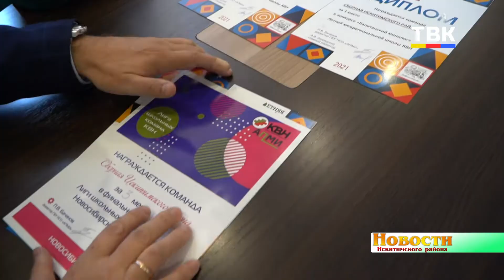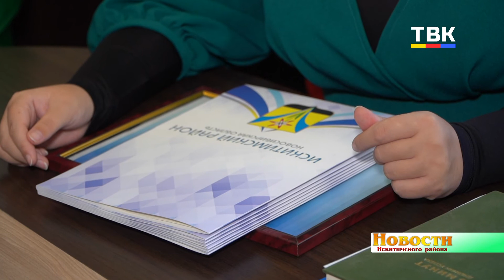Новый сезон в новой форме. Кавээнщики Искитимского района встретились с Юрием Саблиным